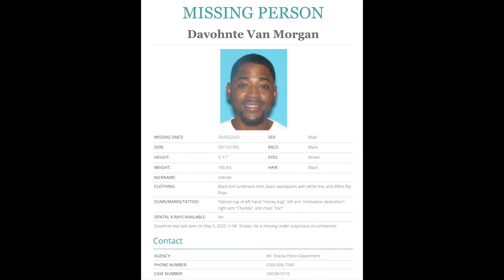337 // Davohnte Morgan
In this episode Crawlspace Media's Tim Pilleri speaks with Terri Barnes, Davohnte Morgan's mom about Davohnte's disappearance from Mount Shasta, California in May of 2020.

Check out our Missing subscription service where we have a bonus show, ad-free episodes, and more!

to get two, 10 oz New York strip steaks and 8 oz of lobster claw and knuckle meat FREE in your first order.

to connect your existing Amazon account to donate to PI's For the Missing.